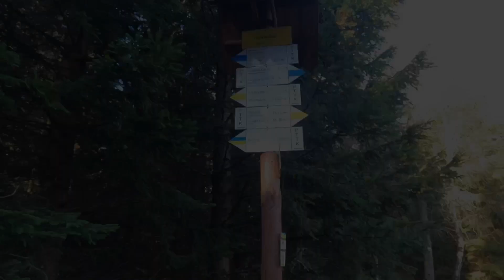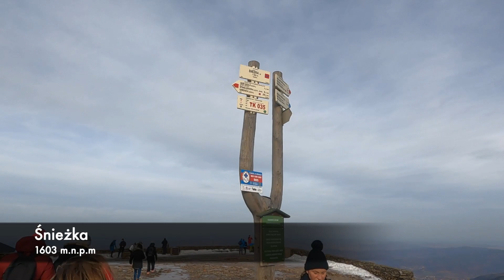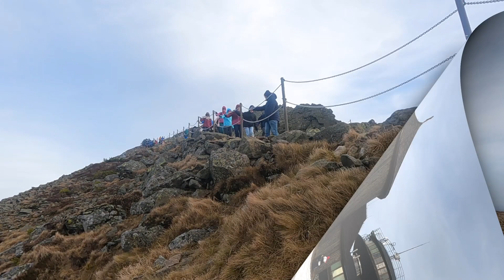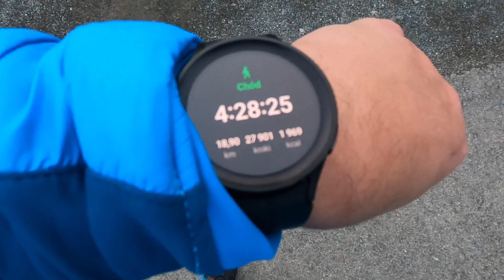Karkonosze - Śnieżka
Podróże Małe i duże - kolejna wyprawa